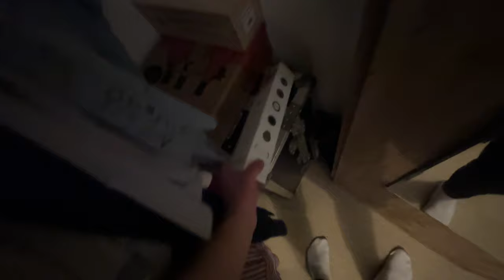Packing My Bags & The Journey Begins! (+ My Last UK Wine Tasting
If you're enjoying do sub, and comment if you wanna ask any questions, especially regarding Italian citizenship, I'd be more than happy to help.

If your thinking of getting an Amex card, Sign up through my link and earn extra sign up points!